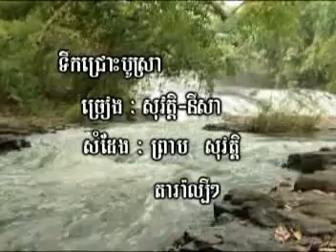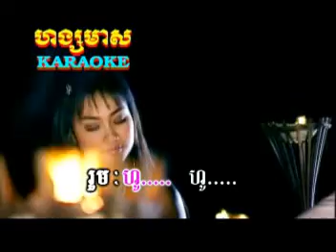[collection] - preap sovath - tek chros bu sra